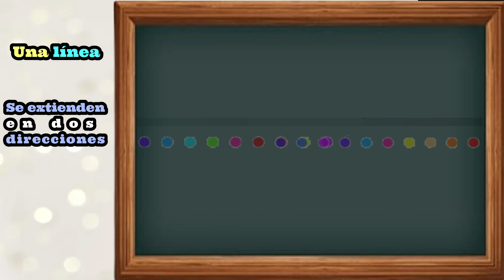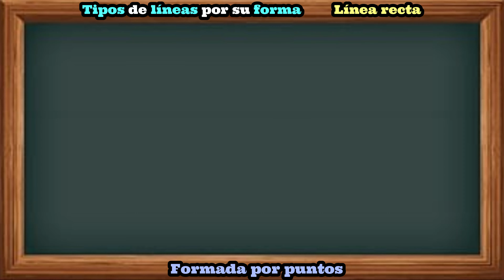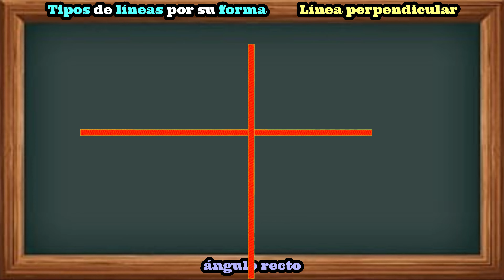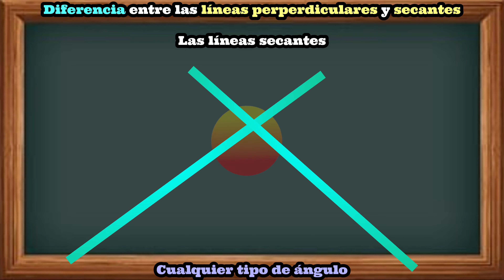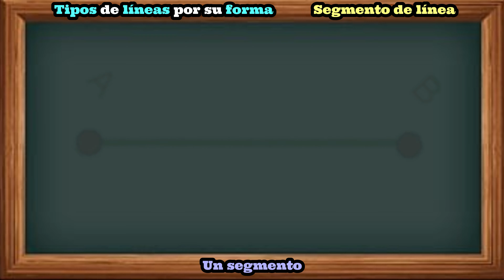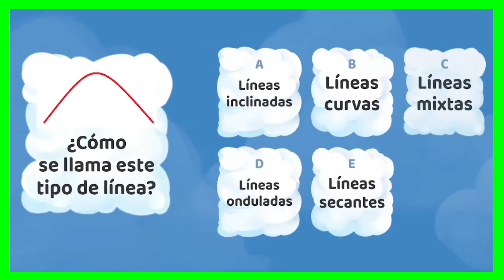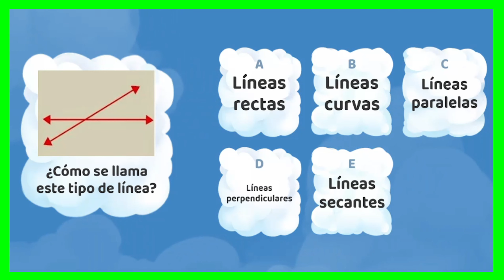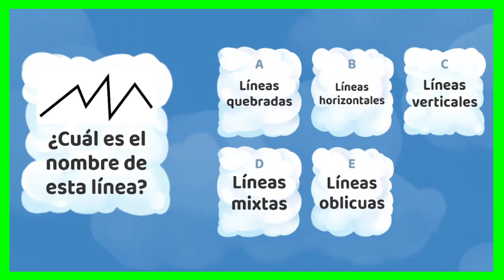🧠Los Tipos de Líneas 📏 Explicación en Minutos⏳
En este video te explicaré todos los tipos de líneas que existen, desde las más simples hasta las más complejas. Aprenderás sobre la línea recta, línea horizontal, línea vertical, la línea inclinada u oblicua, la línea curva, línea ondulada, línea quebrada, las líneas perpendiculares las líneas secantes, las líneas paralelas y líneas mixtas.
Este video es ideal si quieres entender mejor cómo funcionan las diferentes líneas en el plano geométrico. ¡No te lo pierdas!